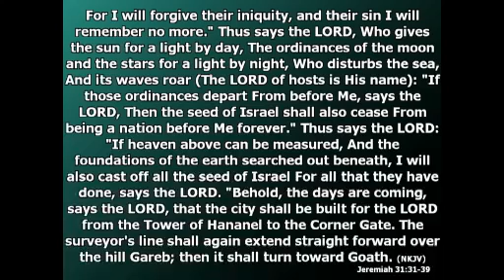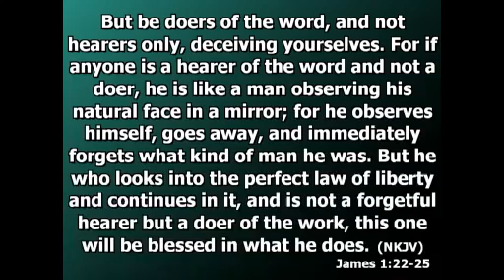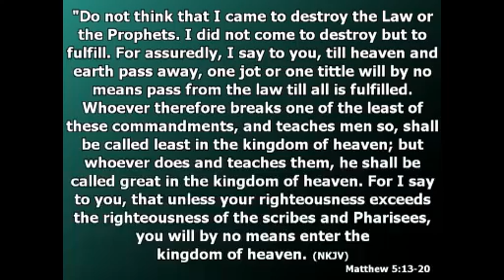Simchat Torah - Sukkot Eighth Day - Rabbi Neal Surasky October 8 (Part 4)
The Congregation rerolls the Torah scroll with Rabbi Neal pointing out passages of interest. We tried some live video to get a closer look at the scroll (forgive my poor camera handling skills -Dan).

Neal does a quick discussion about the Torah and gives some facts and features about Torah.